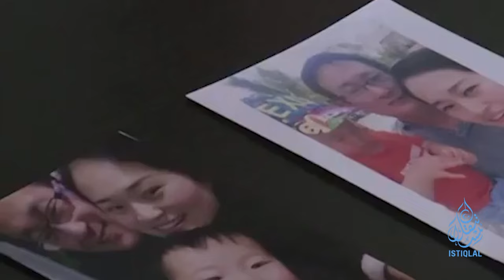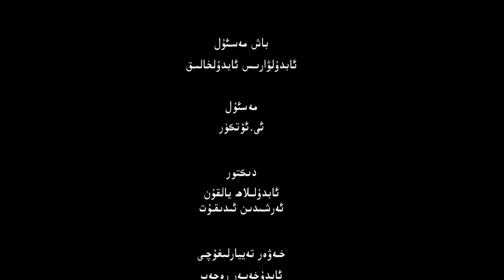ئىستىقلال كۈندىلىك خەۋەرلىرى |2024.4.17| خىتاي ئاققۇنلىرى شەرقىي تۈركىستانغا چاقىرىلماقتا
ISTIQLAL KÜNDILIK XEWERLIRI |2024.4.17| XITAY AQQUNLIRI SHERQIY TÜRKISTANGHA CHAQIRILMAQTA